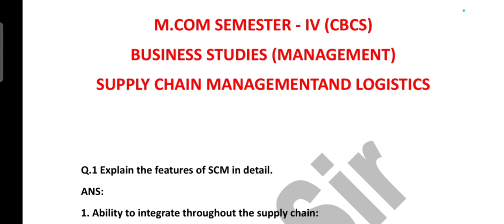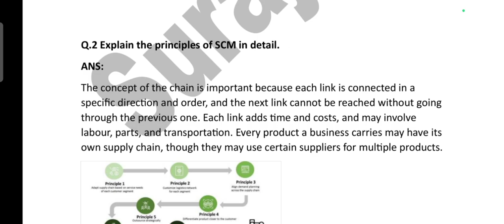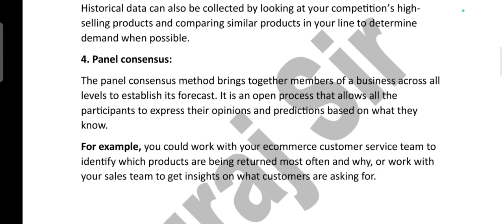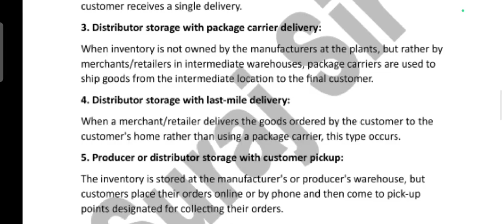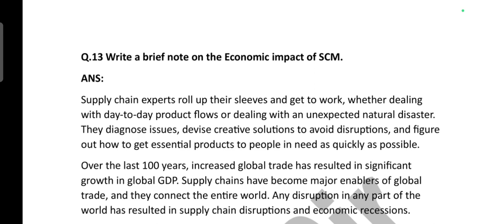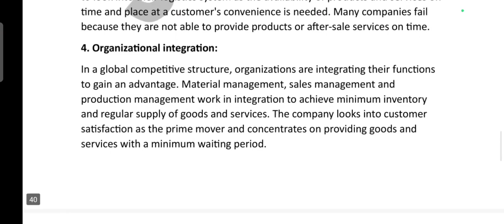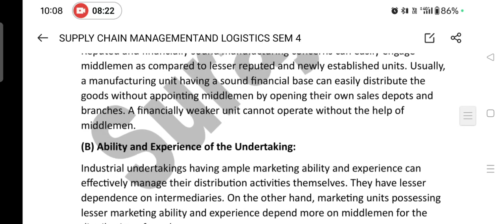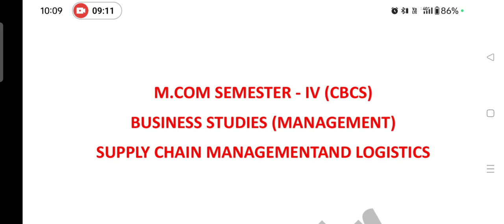M.Com Semester 4 Supply chain Management and Logistics Important Questions Bank I Mumbai University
S.Y.B.COM

T.Y.B.COM
Marketing Research T.Y.B.com MCQ PDF